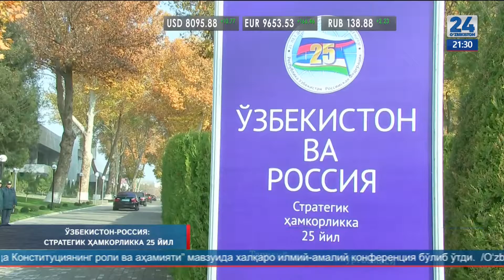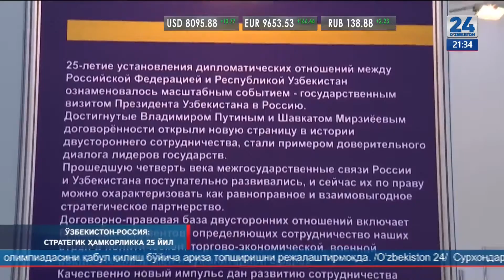Ўзбекистон-Россия тарихий ҳужжатлар кўргазмаси